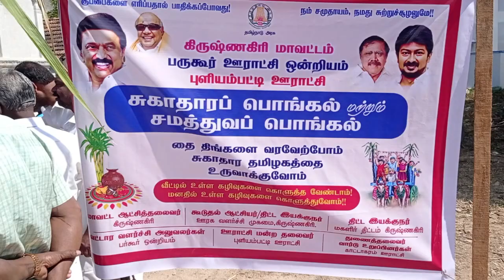புளியம்பட்டி கிராமத்தில் சமத்துவ பொங்கல் விழா